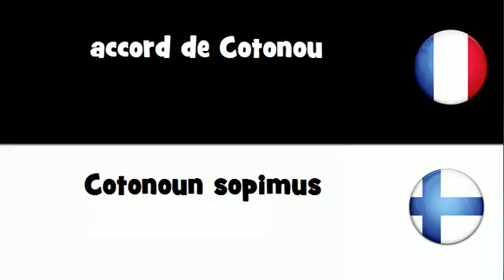Traduction en 20 langues # accord de Cotonou